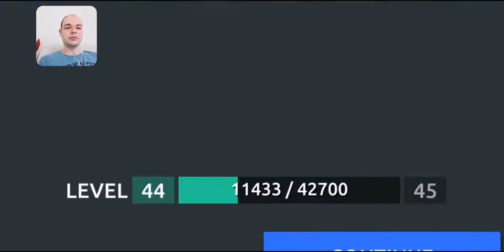Space Pioneer Bolum 70-71-72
Space Piooner VividGames S.A. tarafindan yapilmis bir mobil aksiyon oyunu.